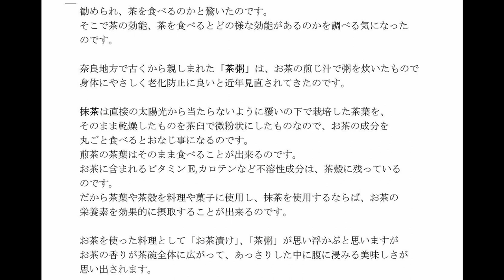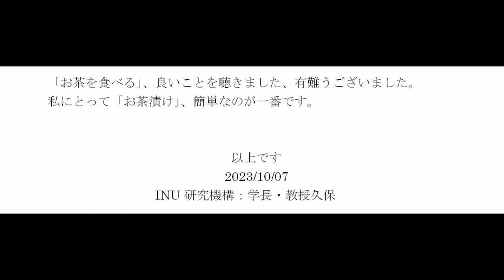10_ 茶を食べる？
茶を食べる？